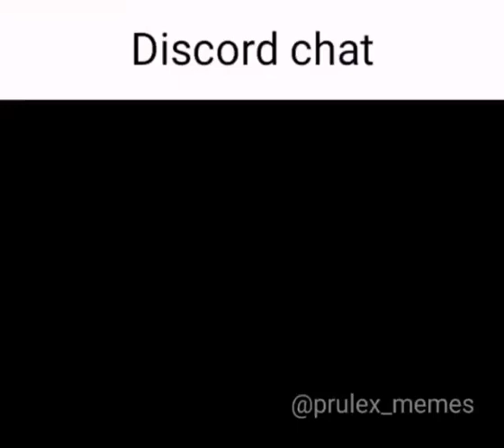Discord Chat be like